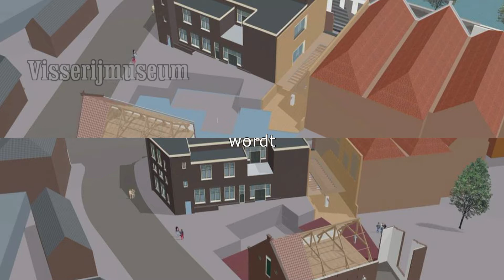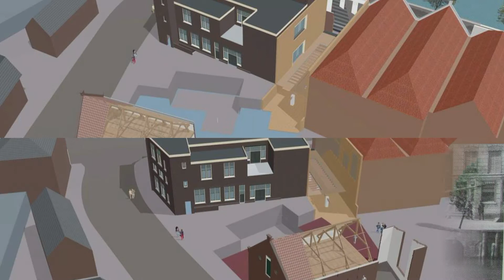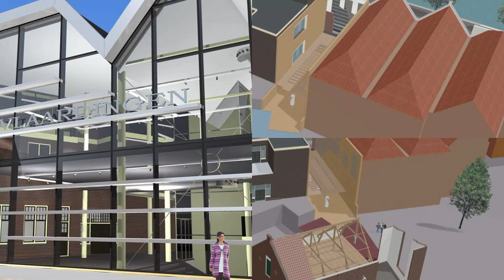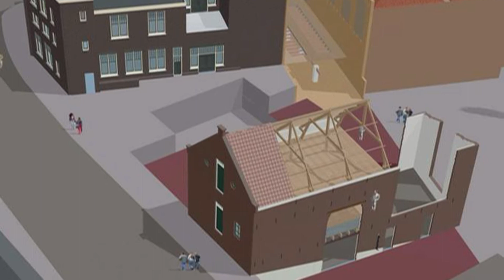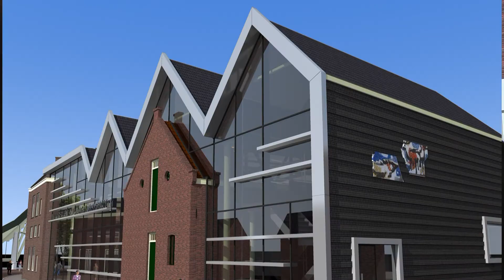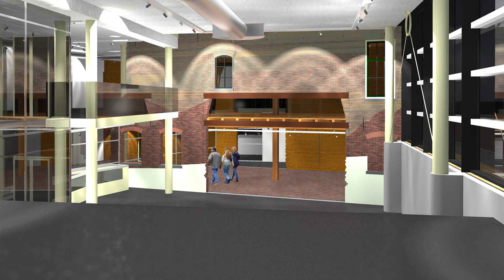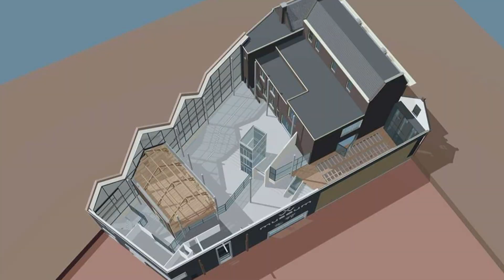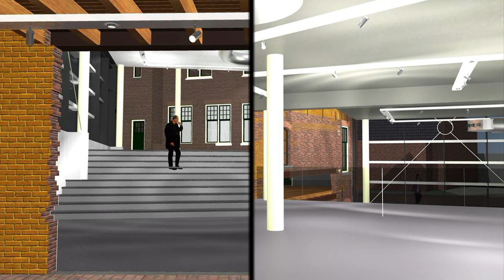38 Visserijmuseum wordt Museum Vlaardingen (korte versie)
In deze uitzending gaat het om de plannen van Museum Vlaardingen. Er is al veel over gezegd en geschreven, maar hoe zien de plannen er nu uit en wanneer gaat het museum weer open. Daarover praten we in deze uitzending met Siem van der Marel en Wijnand Houdijk.